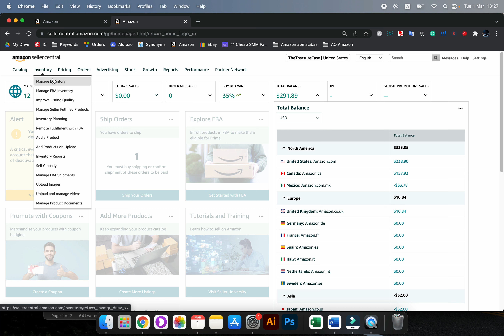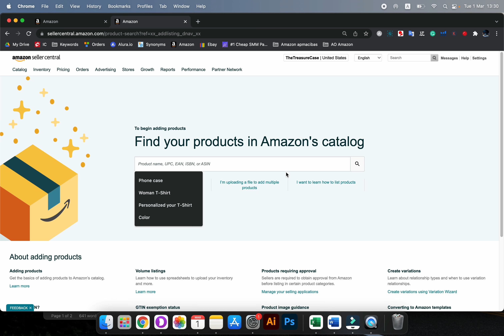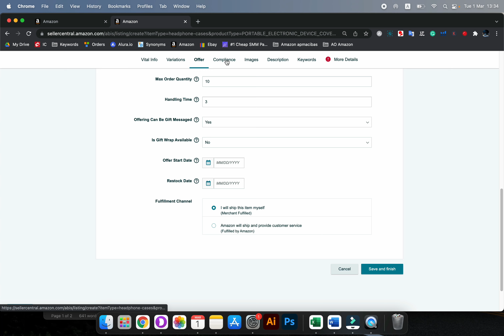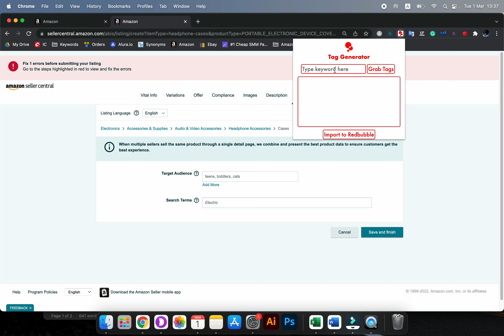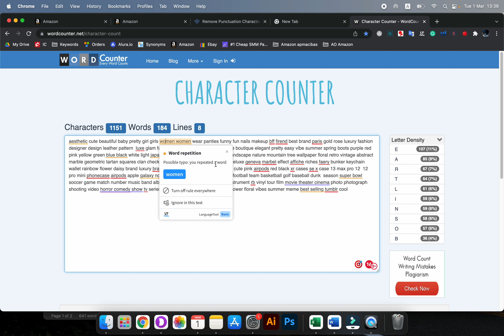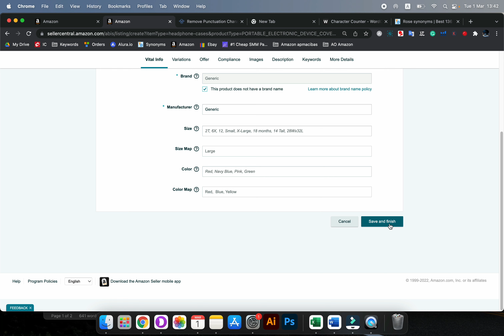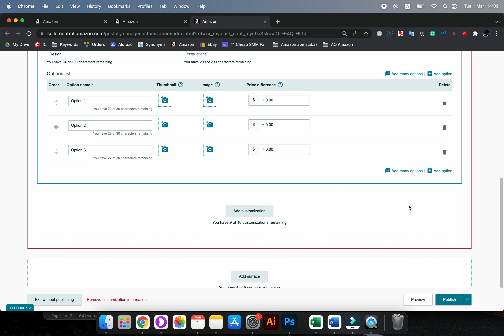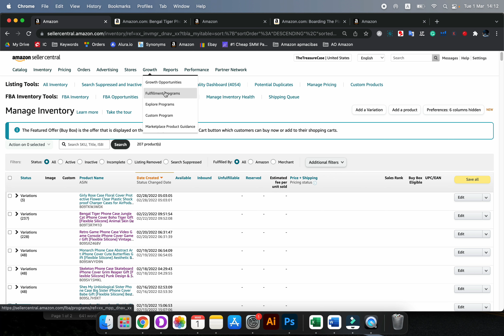8. YPH - Airpod produkta ievietošana iekš Amazon pārdošanas platformas